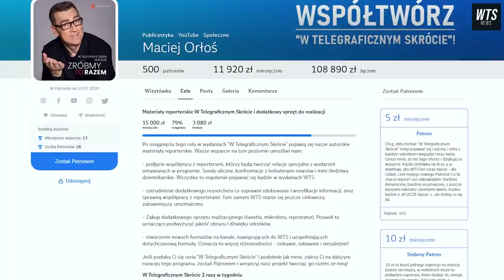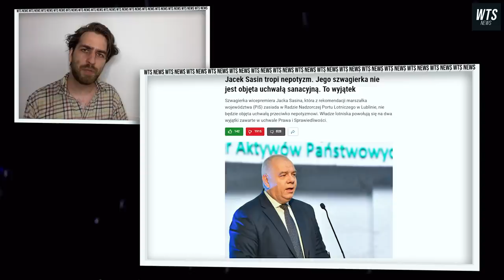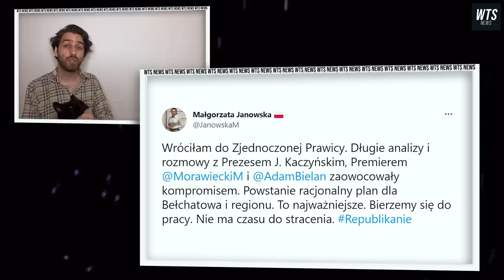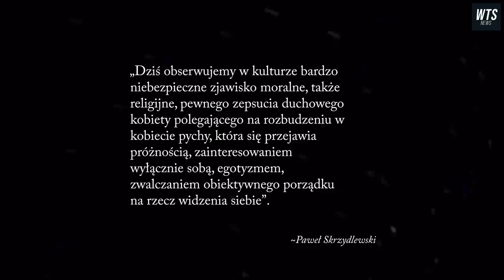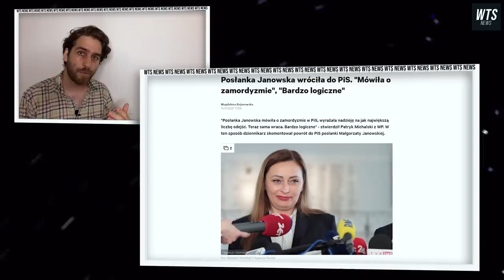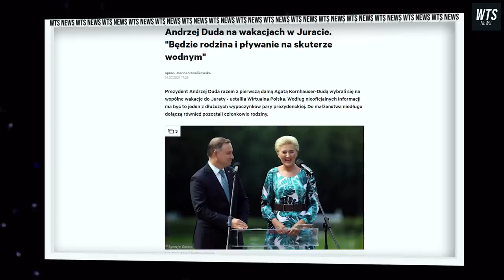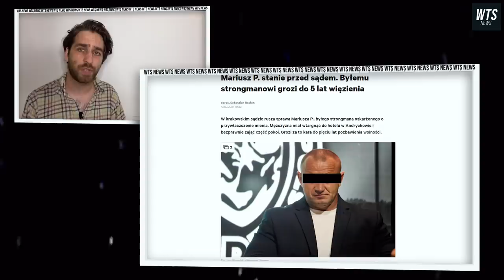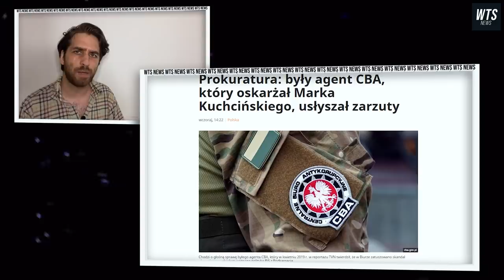Cnoty niewieście PiS, Suski się smuci więc Andrzej Duda pojechał na wakacje | WTS #89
W dzisiejszym wydaniu W Telegraficznym Skrócie sprawdzimy jakie cnoty niewieście posiada Prawo i Sprawiedliwość, czym smuci się Marek Suski i gdzie wakacje spędza Andrzej Duda. Poza tym zobaczymy w jaką stronę wieje chorągiewka sejmu Małgorzata Janowska.

Produkcja:
Orłoś Studio